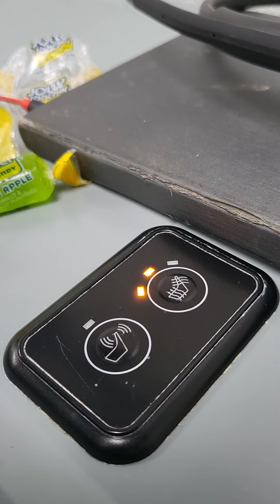Answering some questions about Dialysis...part 1...